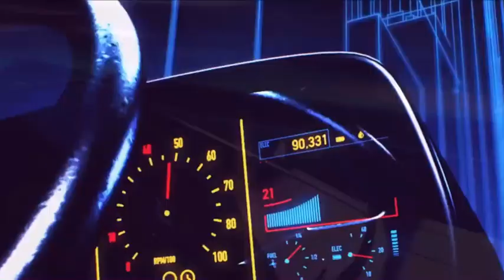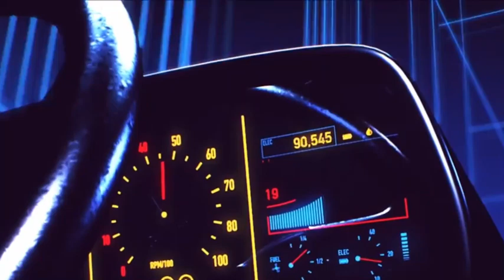Jugando Retro (The NewZeland Story)Jugada y cedida por Mogue Customs